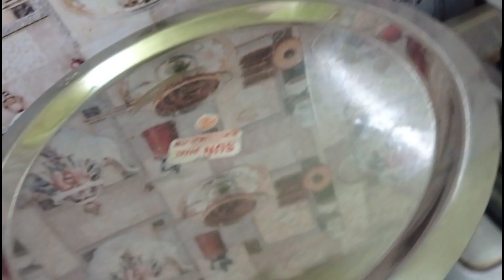হঠাৎ করে বাড়িতে কারাএলো যে আমরা সবাই খুব খুশি ।Bengali vlog / somas kitchen and lifestyle